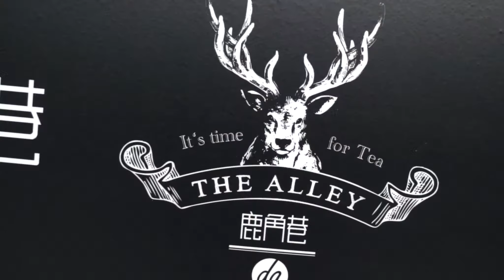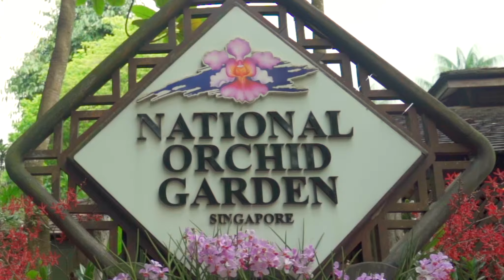Grand Opening: The Alley & Singapore Botanic Gardens!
Our first attempt at a vlog!! Be gentle haha. What a day at the Botanical Gardens, the park is so huge that it's impossible to get done in one day!

Locations:
Singapore Botanic Gardens
National Orchid Gardens
The Alley Singapore Location